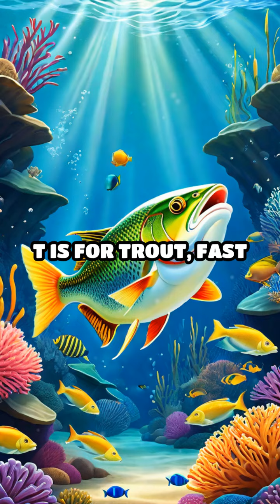Forest Fish ABCs: A Colorful Alphabet Adventure!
Join our magical journey through the forest's underwater world in "Dive into our Alphabet Adventure with Forest Fish!" Perfect for kids aged 3-6, this video will captivate your little ones as they learn their ABCs alongside vibrant and friendly forest fish. Each letter introduces a new fish, combining fun with education. Don’t miss out on this exciting adventure that makes learning letters as engaging as a swim in a colorful forest stream!

Looking for more fun and educational activities for your little ones? Discover a world of learning and play that your kids will love. Don't miss out – explore now!

🎉 Hey, parents and kids! 🎉 Want to make storytime extra special? 📚✨

Imagine your little ones enjoying their favorite stories anytime, anywhere! From fairy tales to adventurous journeys, there's something for every child to love. Don't miss out on this fantastic offer – it’s free, fun, and perfect for kids! 🚀📖

This video was made by AutoShorts, which creates top-notch videos that have captivated my audience.